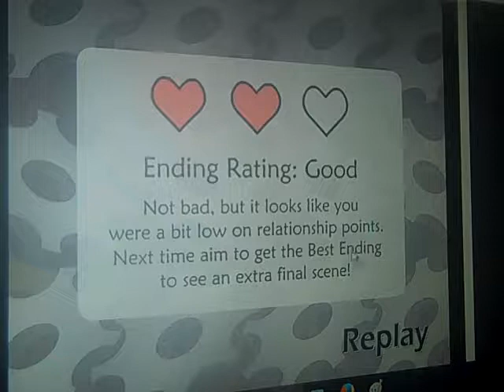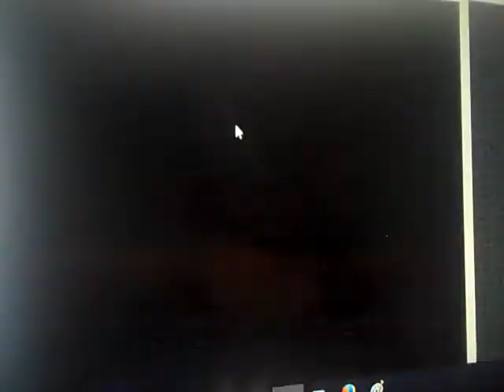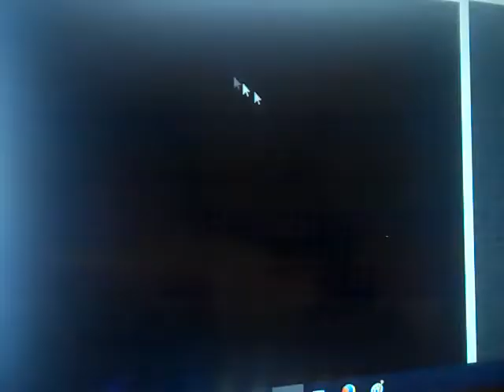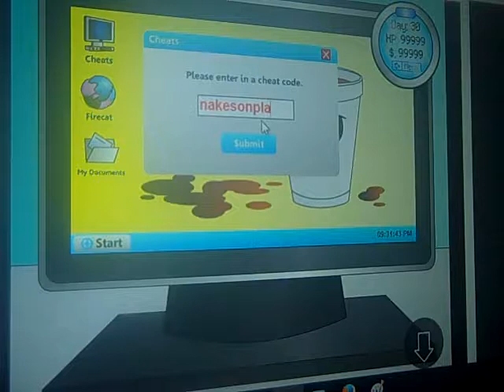Chrono days part Eight.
Good end.